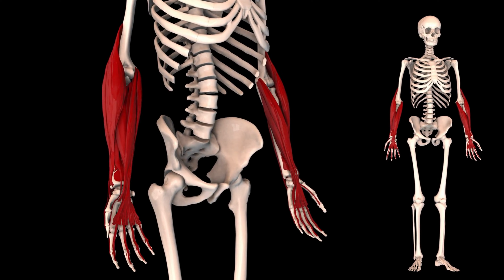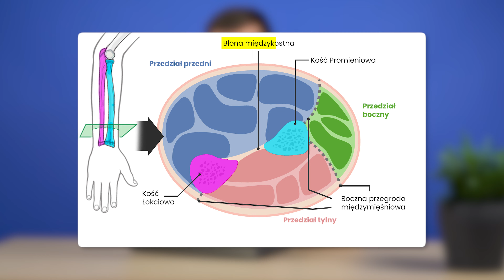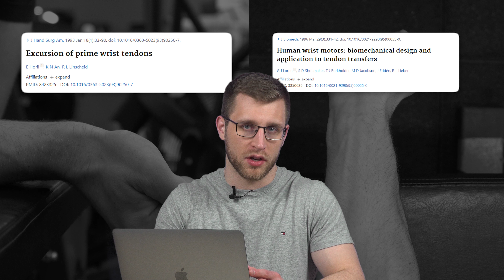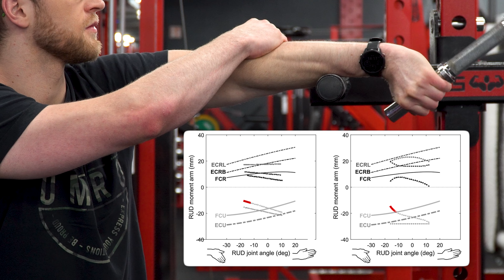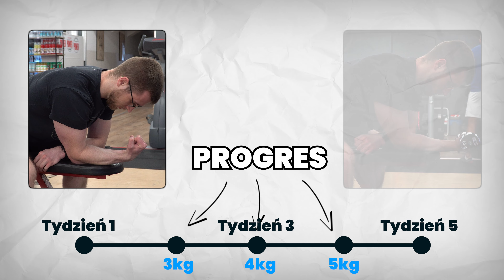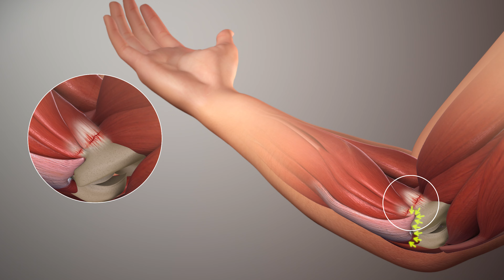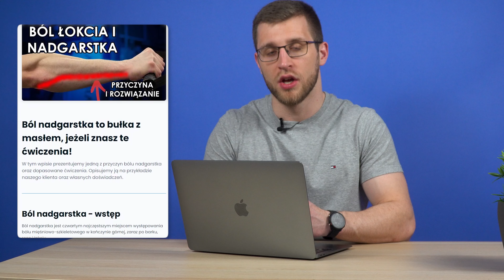Ból Nadgarstka + Łokieć Golfisty - Ćwiczenia Na Zginacz Łokciowy Nadgarstka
Film opisuje mięsień zginacz łokciowy nadgarstka, który bywa odpowiedzialny za ból nadgarstka i łokcia. Znajdziesz tu ćwiczenia pod jego wzmacnianie i rozciąganie.

――  Linki  ――

📩 Po przekierowaniu na stronę kliknij w 'odbierz swój plan' - wypełnij ankietę i otrzymaj kurs

Chcesz zadbać o swoje zdrowie napisz tutaj i odbierz swój trening

―― Sociale ――

―― Spis Treści  ――

00:00 - Wstęp
00:23 - Nasza historia
00:45 - Przedramię, nadgarstek - budowa
01:43 - Omawiany mięsień, jak działa i gdzie boli?
01:55 - Ból nadgarstka - objawy
02:41 - Ćwiczenia
03:42 - Historia i opinia Tomka
06:20 - Łokieć golfisty

―― 🧠 Popularne wpisy na Blogu 🧠 ――

BÓL KRĘGOSŁUPA LĘDŹWIOWEGO  ĆWICZYĆ Z BÓLEM KRĘGOSŁUPA?

PRZEPUKLINA KRĘGOSŁUPA• MOŻE SIĘ COFNĄĆ?

Dlaczego leczenie Twojego bólu pleców nie działa? - 17 lat problemu

Ćwiczenia na rwę kulszową | 5 rodzajów, które musisz znać

To wideo nie stanowi medycznej porady, jeżeli powyższe ćwiczenia Ci nie pomogą, rozważ wizytę u specjalisty, który zróżnicuje, z czym masz problem i pomoże obrać precyzyjne leczenie.